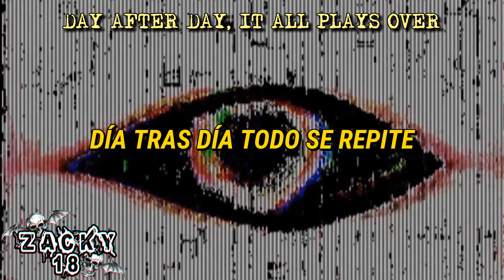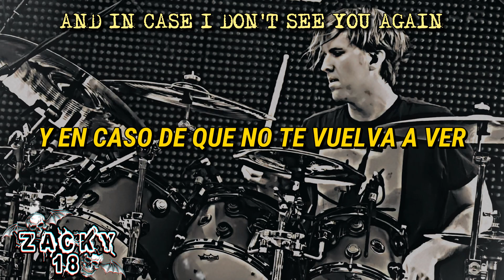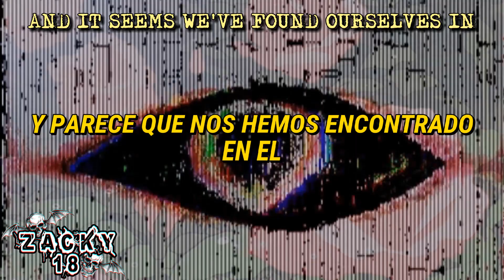「AVENGED SEVENFOLD」 // 『 MATTEL』 // 【SUB. ESPAÑOL//INGL!】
• 📽️ Y bienvenidos sean a un nuevo vídeo y en este caso con "Mattel" de Avenged Sevenfold, subtitulado al español y con su respectiva letra en inglés para que te la aprendas más rápido 💌🎶 •

• Aceptémoslo, esta canción nos recuerda a Barbie 🤣🤣🤣 •

🖤🖤【𝐌𝐀𝐓𝐓𝐄𝐋 • 𝐒𝐔𝐁. 𝐄𝐒𝐏//𝐈𝐍𝐆𝐒】🖤🖤

~ MATTEL ~
× AVENGED SEVENFOLD ×

My vinyl skin provides protection

01:51 ⬤ 5:30

🖤〈 𝘾𝙤𝙢𝙚𝙣𝙩𝙖𝙢𝙚 𝙦𝙪𝙚 𝙩𝙚 𝙥𝙖𝙧𝙚𝙘𝙞ó 𝙚𝙨𝙩𝙖 𝙘𝙖𝙣𝙘𝙞ó𝙣, ¿𝙚𝙨 𝙙𝙚 𝙩𝙪𝙨 𝙛𝙖𝙫𝙤𝙧𝙞𝙩𝙖𝙨? 〉💌

💬〔 ¿𝙌𝙪é 𝙤𝙥𝙞𝙣𝙖𝙨 𝙨𝙤𝙗𝙧𝙚 Mattel?, 𝙩𝙚 𝙚𝙨𝙩𝙖𝙧é 𝙡𝙚𝙚𝙮𝙚𝙣𝙙𝙤〕🎧👀

ℹ️「𝘚𝘰𝘣𝘳𝘦 𝘦𝘴𝘵𝘢 𝘤𝘢𝘯𝘤𝘪ó𝘯 // 𝘢𝘣𝘰𝘶𝘵 𝘵𝘩𝘪𝘴 𝘴𝘰𝘯𝘨」ℹ️

▶ « 𝘕𝘰𝘮𝘣𝘳𝘦 𝘥𝘦 𝘭𝘢 𝘤𝘢𝘯𝘤𝘪ó𝘯 // 𝘯𝘢𝘮𝘦 𝘰𝘧 𝘵𝘩𝘦 𝘴𝘰𝘯𝘨: Mattel
▶ « 𝘢ñ𝘰 𝘥𝘦 𝘭𝘢𝘯𝘻𝘢𝘮𝘪𝘦𝘯𝘵𝘰 // 𝘺𝘦𝘢𝘳 𝘰𝘧 𝘭𝘢𝘶𝘯𝘤𝘩: 2023
▶ « 𝘗𝘦𝘳𝘵𝘦𝘯𝘦𝘤𝘪𝘦𝘯𝘵𝘦 𝘢𝘭 𝘢𝘭𝘣ú𝘮 // 𝘍𝘳𝘰𝘮 𝘵𝘩𝘦 𝘈𝘭𝘣𝘶𝘮: Life Is But a Dream (LIBAD)
▶ « 𝘱𝘰𝘳 // 𝘣𝘺: Avenged Sevenfold